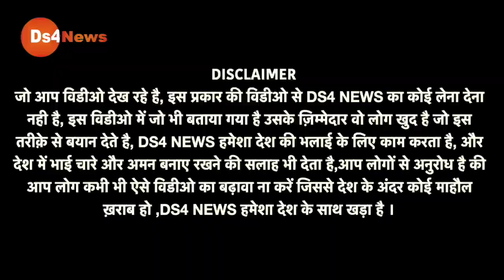भाजपा के ख़िलाफ़ सड़क पर उतरी जनता, भाजपा के फुले हाथ पाँव! ग़ुस्से में लाल जनता क्या बोली सुनिए